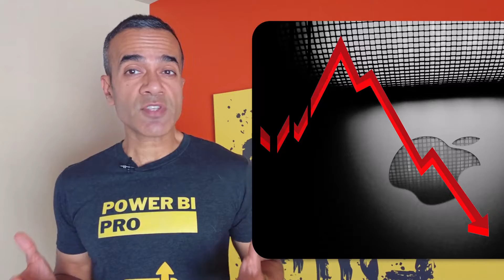AI Impact 🤖 on Technology Professionals & Power BI Professionals 📊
Will AI destroy the jobs of all Technology Professionals and Power BI Professionals? The truth will surprise you 😲. Watch our full video, and to start your journey, click to get our Power BI Training

==Topics Covered==
00:00 AI Impact on Technology Professionals & Power BI Professionals
00:50 Afraid of the Rapid Changes in AI?
01:39 AI and the Steve Jobs Question
02:26 What Can You Do Now to Embrace the AI Wave?
05:10 The Future for Tech Professionals & Power BI Professionals

The video focuses on the integration and impact of Artificial Intelligence (AI) on Technology Professionals & Power BI professionals. It delves into the types of AI, namely Narrow, General, and Super AI, and their applications in enhancing business intelligence processes. The content highlights the synergy between AI tools like ChatGPT and Microsoft Teams, and human expertise, emphasizing AI as a complement rather than a replacement for human skills. The video aims to encourage Power BI professionals to embrace AI for competitive advantage and concludes with an invitation to start their Power BI journey right now!

⚡Power On!⚡
-Avi Singh